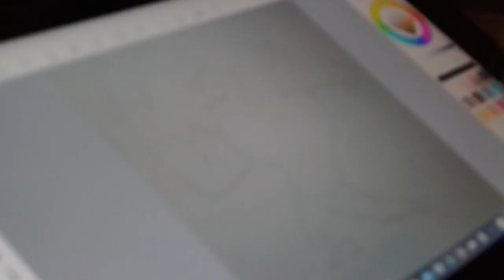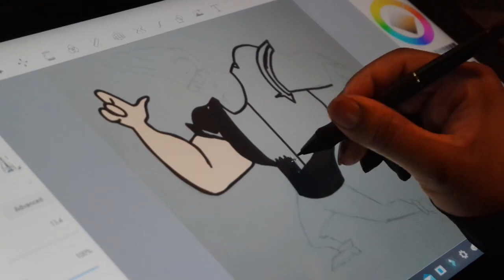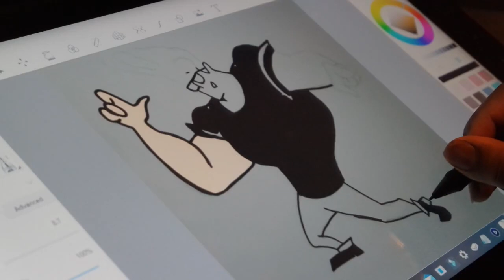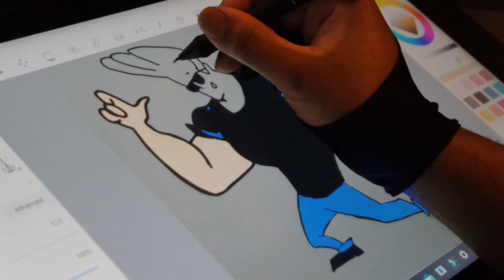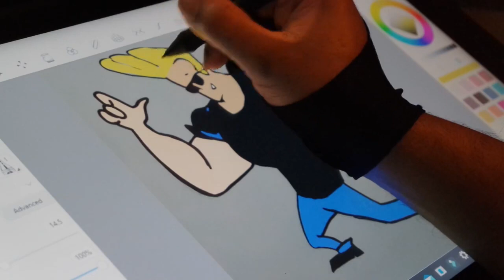Drawing Johnny Bravo!! Cartoon Drawings 6/13/24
Johnny Bravo is an American animated comedy television series created by Van Partible for Cartoon Network and distributed by Warner Bros. Domestic Television Distribution. The second of the network's Cartoon Cartoons (after Dexter's Laboratory), it aired from July 14, 1997, to August 27, 2004. The titular Johnny Bravo (voiced by Jeff Bennett), who is loosely based on Elvis Presley and James Dean, is a blonde-haired sunglasses-wearing, muscular, and dimwitted young man who lives with his mother and attempts to get women to date him, though he always falls short because of his actions. He ends up in bizarre situations and predicaments, often accompanied by celebrity guest characters such as Donny Osmond or Adam West. Throughout its run, the show was known for its adult humor and pop culture references.

Stay Updated!